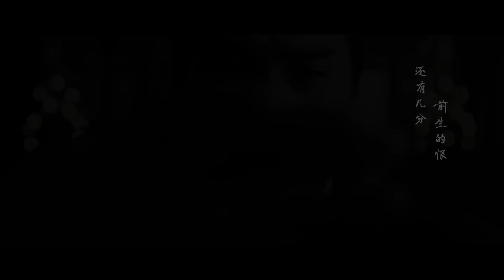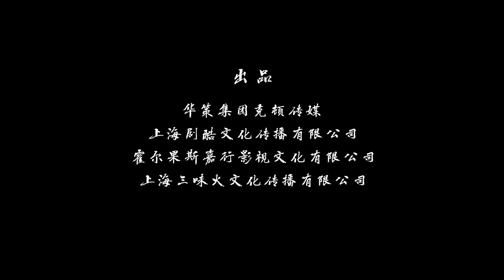三生三世十里桃花 Eternal Love 片尾曲MV【涼涼】 楊冪 趙又廷 CROTON MEGAHIT Official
電視劇《三生三世十里桃花》由華策克頓、劇酷傳播、嘉行傳媒、三味火文化聯合出品。1/30 24:00起全球首播！台灣地區於愛奇藝台灣站（

涼涼
作詞：劉暢  作曲：譚旋  唱：楊宗緯、張碧晨

入夜漸微涼 繁花落地成霜
你在遠方眺望 耗盡所有暮光
不思量 自難相忘

夭夭桃花涼 前世你怎捨下
這一海心茫茫 還故作不痛不癢不牽強
都是假象

涼涼夜色 為你思念成河
化作春泥 呵護著我
淺淺歲月 拂滿愛人袖
片片芳菲 入水流

涼涼天意 瀲灩一身花色
落入凡塵 傷情著我
生劫易渡 情劫難了
折舊的心 還有幾分前生的恨

也曾鬢微霜 也曾因你迴光
悠悠歲月漫長 怎能浪費時光
去流浪 去換成長

灼灼桃花涼 今生愈漸滾燙
一朵已放心上 足夠三生三世背影成雙
在水一方

片片芳菲 入水流

涼涼三生三世 恍然如夢
須臾的年 風幹淚痕
若是回憶不能再相認
就讓情分 落九塵

涼涼十里 何時還會春盛
又見樹下 一盞風存
落花有意 流水無情
別讓恩怨愛恨 涼透那花的純
吾生願 牽塵